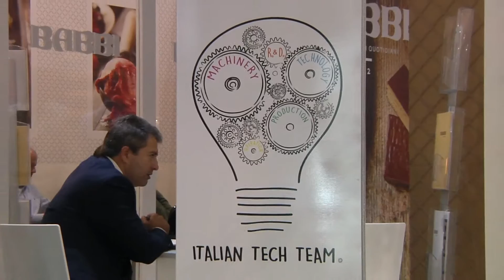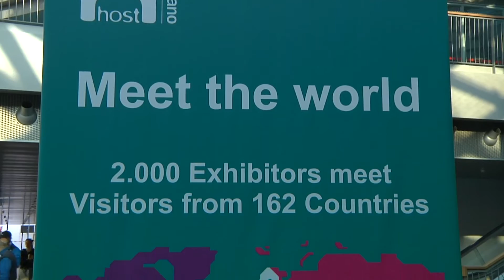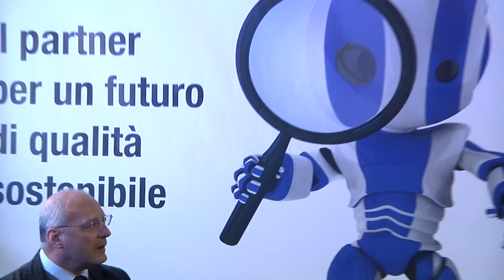HostMilano 2015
Alla sua 40° edizione si conferma leader assoluto nel settore Ho.Re.Ca, foodservice, retail, GDO e hotellerie.
La sede preferita dai top player per presentare in anteprima, l’innovazione nella tecnologia per la lavorazione del food (equipment), nel prodotto food (materie prime, semilavorato), nel mondo del caffè, nei format, nel design e nel lifestyle, oltre che un marketplace unico per fare business internazionale di qualità.